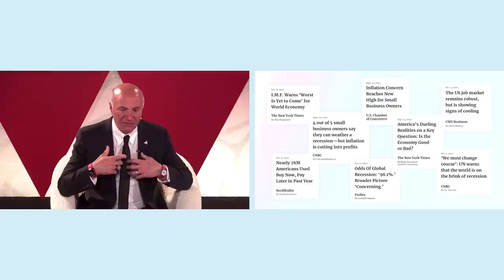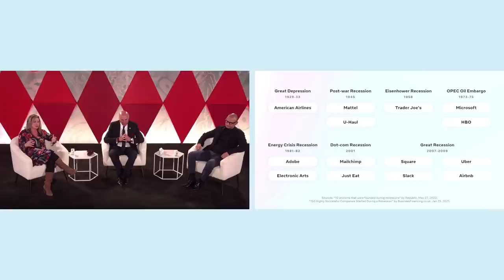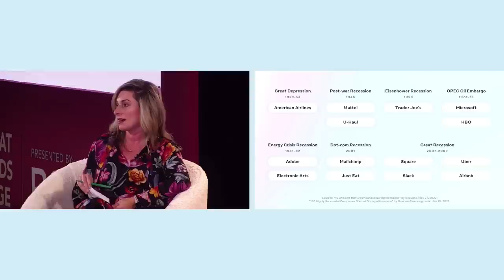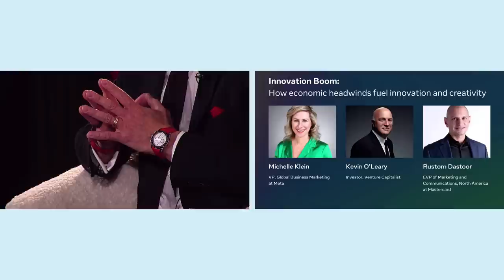Economic Headwinds Are Great For Business Innovations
As the discussions continue about the U.S being in it's worst economic period, the bleak state of crypto, and the impacts of the recession, should business owners be worrying or is this the best time to double down and create innovations in the market?